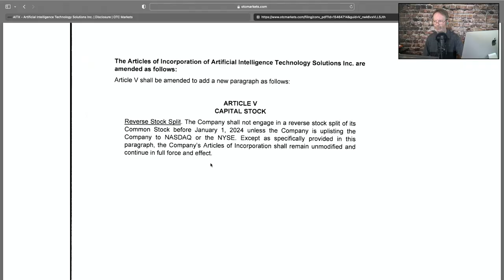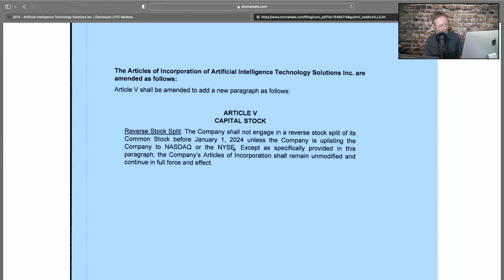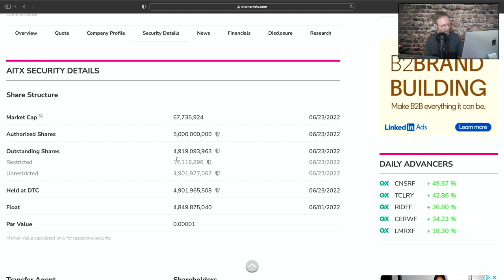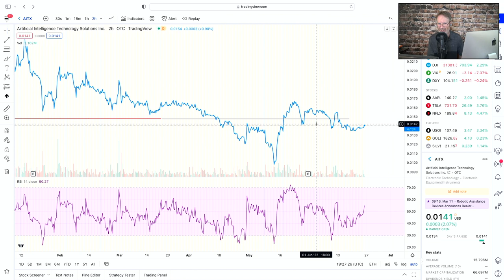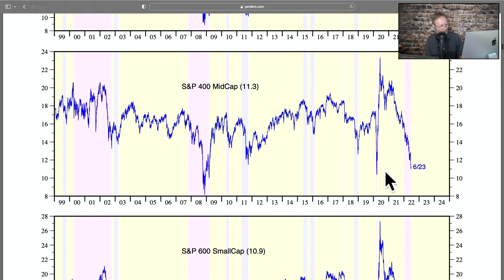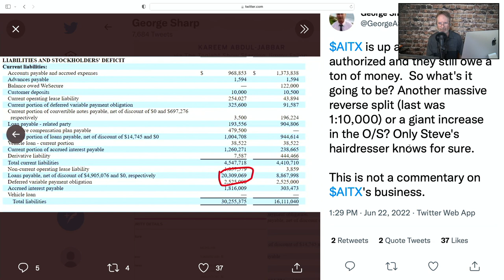AITX STOCK NEWS, GEORGE SHARP ATTACKS!, AITX STOCK UPDATE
AITX STOCK NEWS, GEORGE SHARP ATTACKS!!, AITX UPDATE & MORE